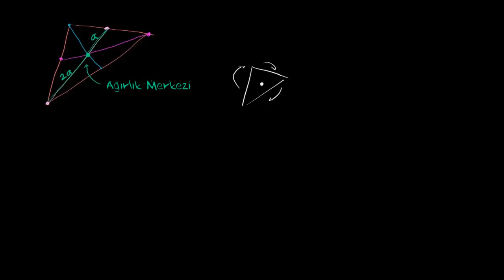Üçgenin Kenarortay ve Ağırlık Merkezi (Geometri / Üçgenler)